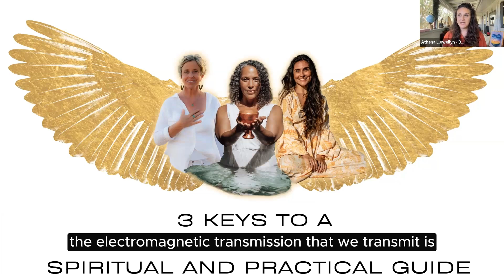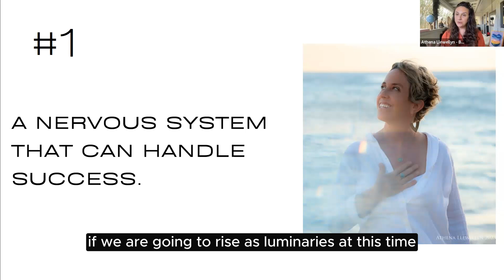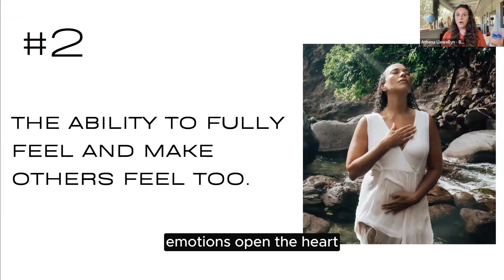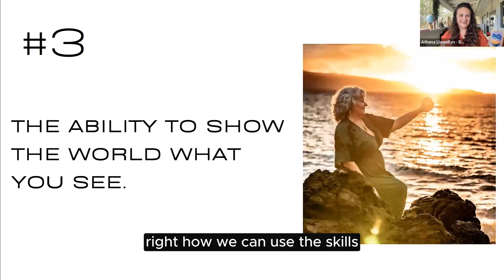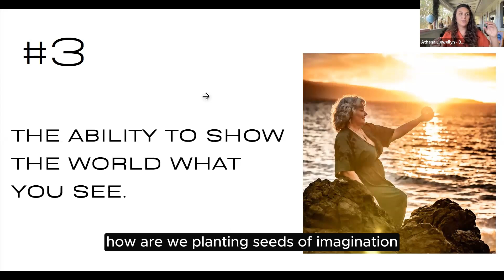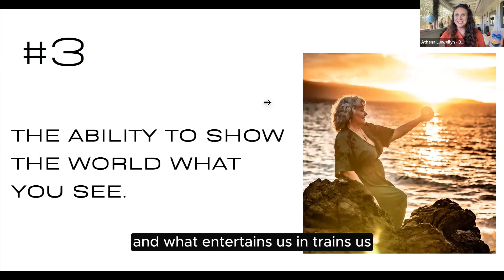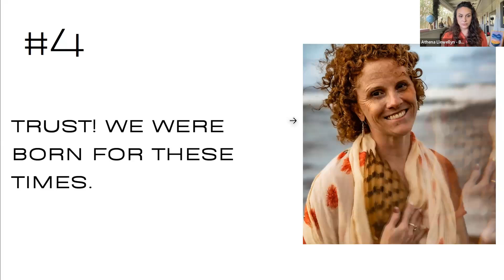Heart-Centered Marketing and the Rise of Feminine Wisdom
This is an empowering call to action for heart-centered entrepreneurs, spiritual business leaders, and conscious marketers to create a better world through feminine leadership. In this era of transformation amidst the rise of AI, we invite you to embrace the fullness of your humanity and express the innate abundance of your heart through authentic, soul-driven marketing.

Discover how spiritual business practices and intentional branding can not only fuel your business but also reshape our cultural landscape with heart-centered values that align with your higher purpose and empower you to make a lasting impact. Step into your power, amplify your voice and join the movement toward a more abundant, soul-aligned future. Join us for LUMINARY, a FREE 5-day Marketing Makeover with Athena 9/9-9/13